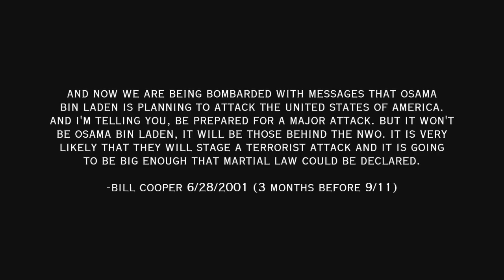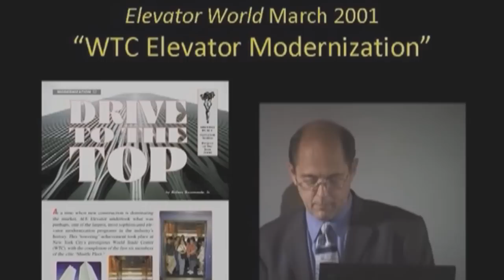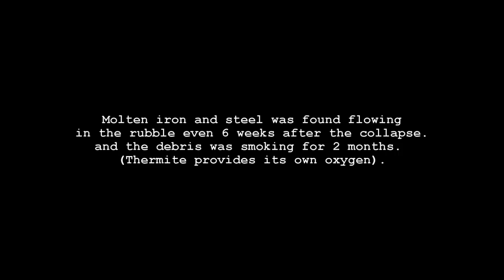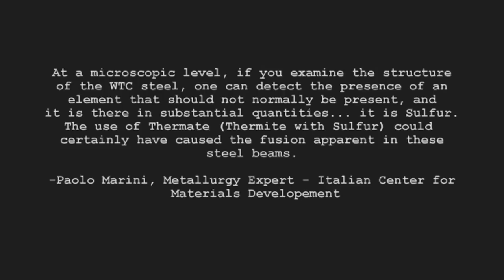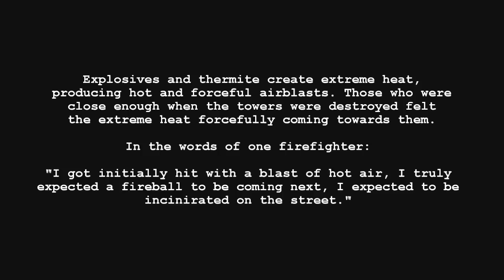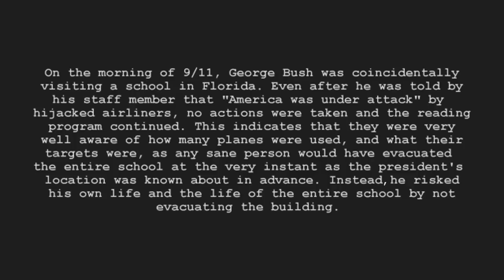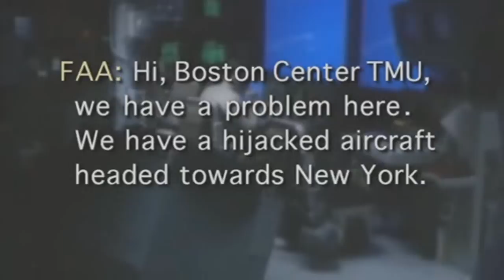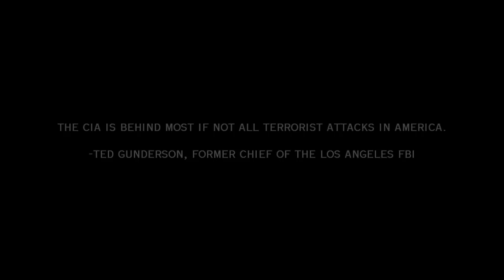Never Forget 2 (Documentary)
One of the most important documentaries ever made.